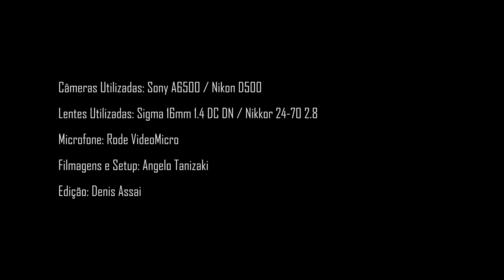UNBOXING - ROG STRIX X470 + RYZEN 7 2700X